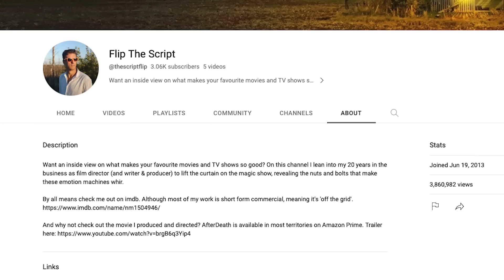How Long Will Treatment Trials Take? And Why is Research so Hard? | With Prof. Carmen Scheibenbogen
This is the final film in a three part series where Dr Asad Khan and I talk to Professor Carmen Scheibenbogen from the University Hospital Charite in Berlin. She’s a long recognised expert in the field of ME/CFS, and has recently been researching patho-mechanisms and treatments in Long Covid.

In this film we talk about how long it might be before we can expect to see effective treatments getting through phase 2 and phase 3 trials, and why it is that getting this research done takes so long.

The Long Covid Handbook (Feb 2023) by Gez Medinger & Professor Danny Altmann (and published by Penguin Books) is now available in paperback, ebook and audiobook. A singular resource that brings together everything patients, clinicians and academics have learnt about the condition to date, as well as lessons from sufferers and researchers of ME/CFS and other chronic conditions. It offers world leading expert advice on understanding, managing and treating Long Covid. It is available from the following links.